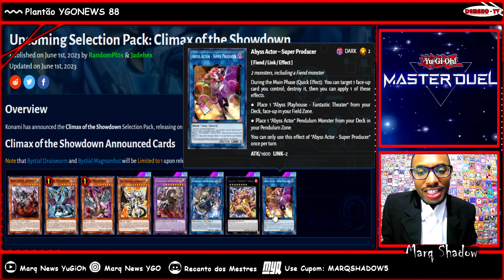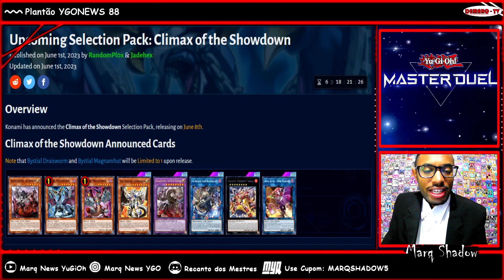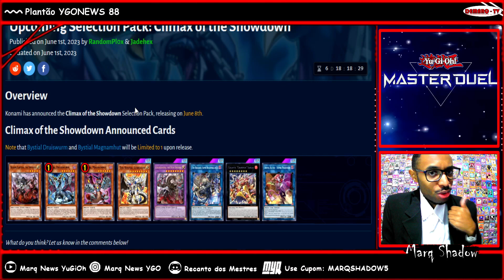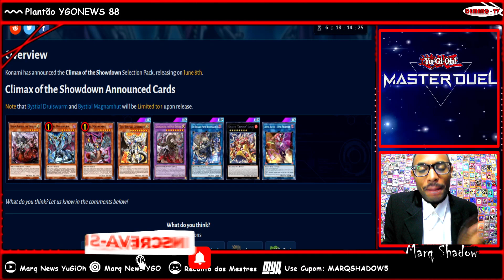BYSTIAL NO MASTER DUEL !!! JÁ CHEGOU CAPADO... E AGORA ? PLANTÃO YGONEWS 88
Bystial foi anunciado para o Master Duel chegando na próxima semana junto com cartas na Lista !!!